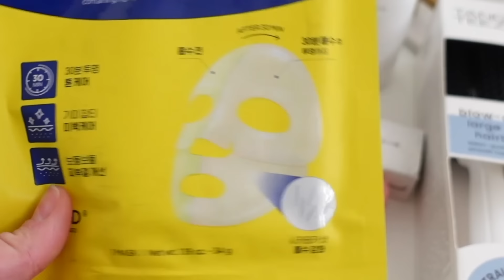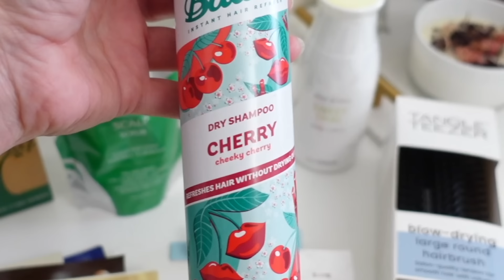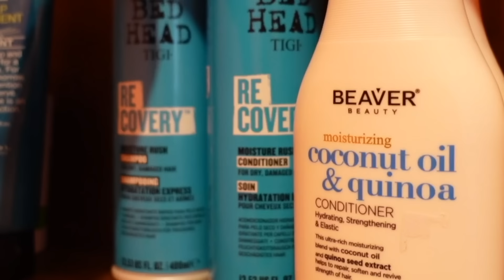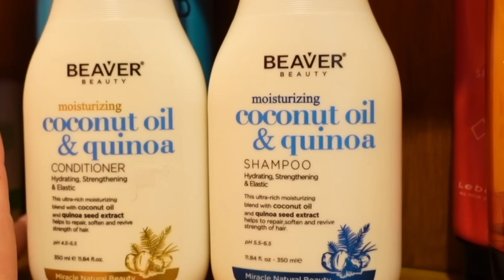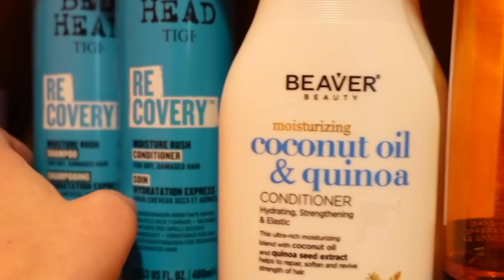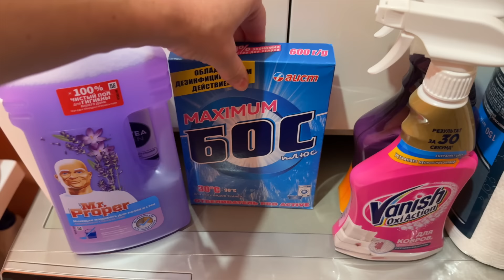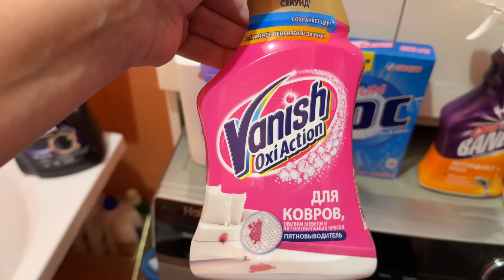Подготовка к ДР сына!🥮 Делаю арома-саше!🌹 TOP моих средств для волос! 🔥